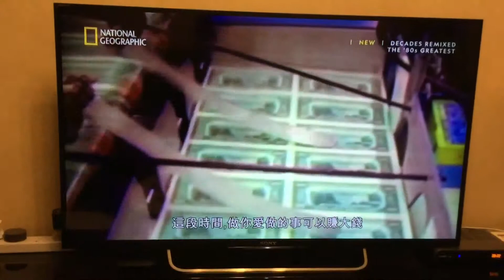Decades remixed the 80s greatest episode 2